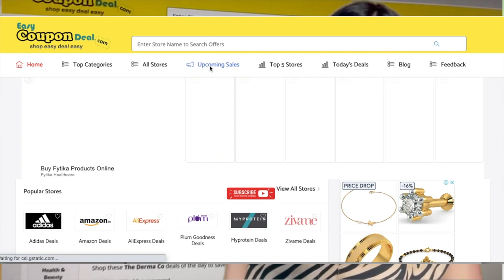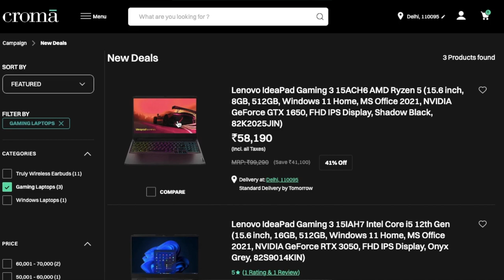✅Croma Festival of Dream Sale Live | Croma Coupon Code | Croma Coupons | Croma high discount code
Croma Coupons
Croma Coupon codes
Croma Promo Code
Croma Upcoming Sale